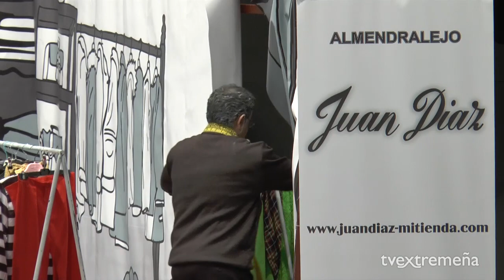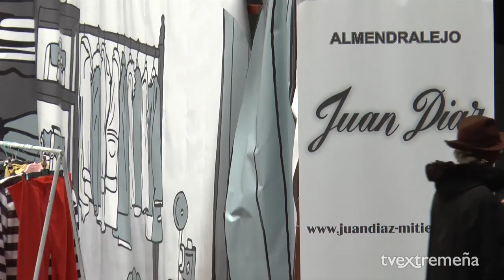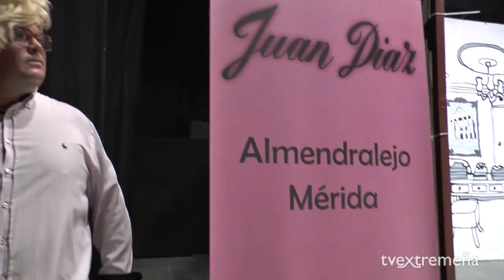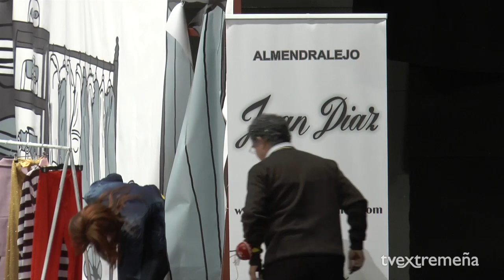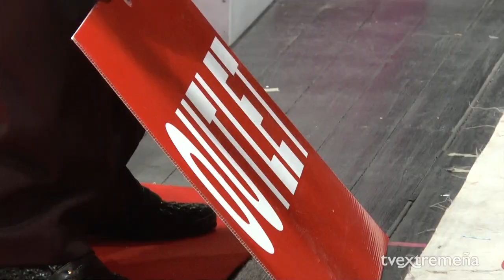TELEVISIÓN EXTREMEÑA CARNAVALROMANO17 FINAL - LOS PILINGUIS